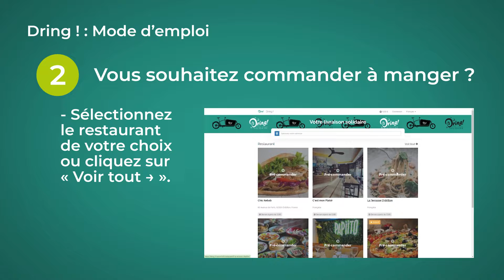Dring ! Mode d'emploi